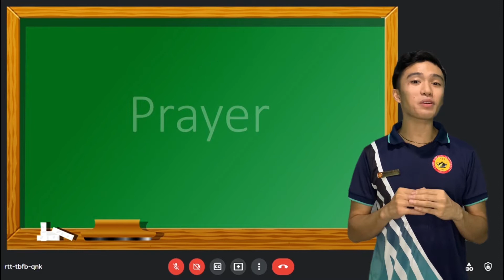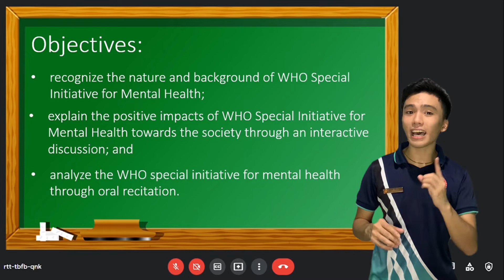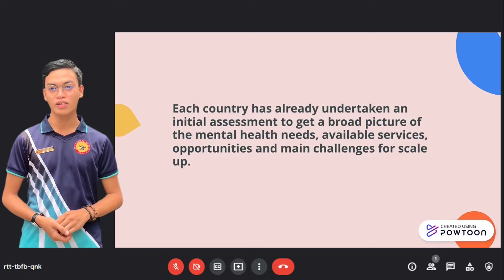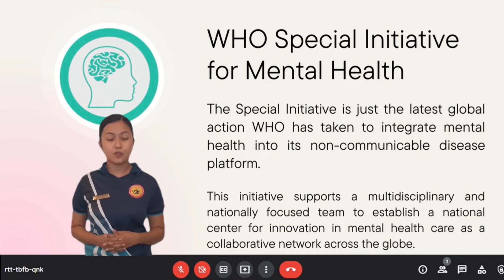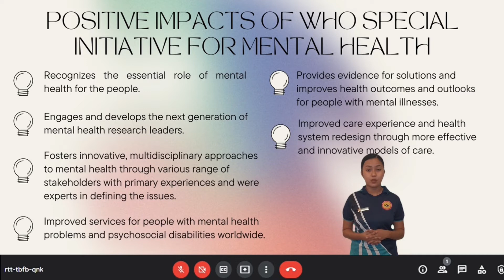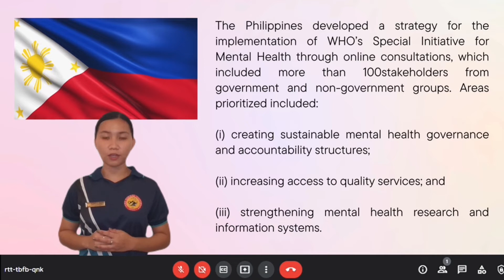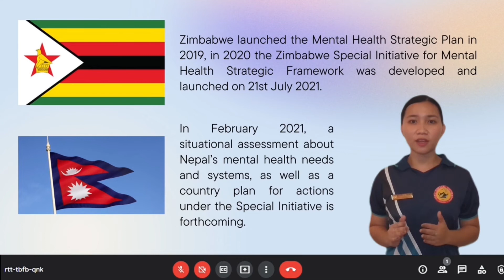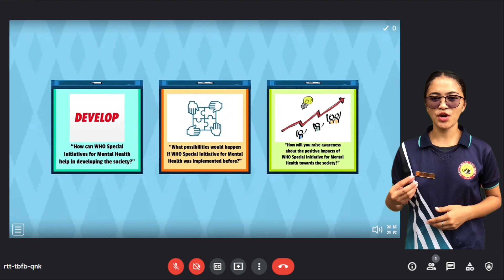Grade 10 Health: WHO Special Initiative for Mental Health (Part 1 of 3)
Our lesson is about WHO Special Initiative for Mental
Health and you are expected to recognize the nature
and background of WHO Special Initiative for Mental
Health, explain the positive impacts of WHO Special
Initiative for Mental Health towards the society
through an interactive discussion, and analyze the
WHO special initiative for mental health through oral
recitation.